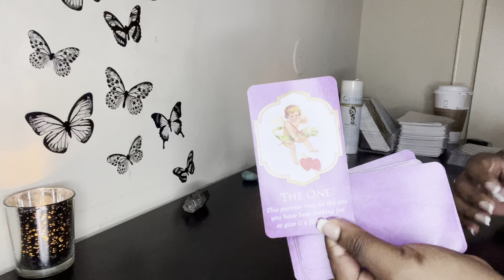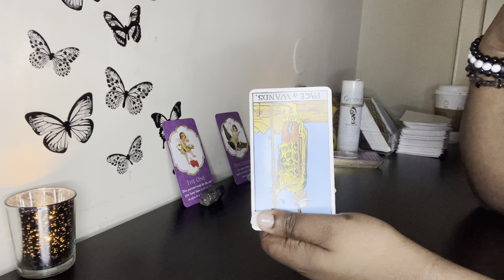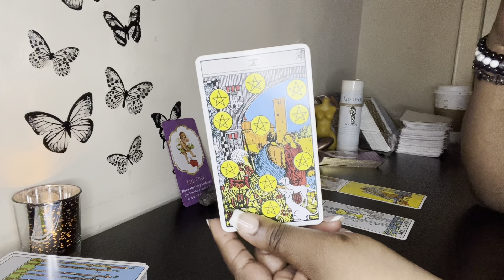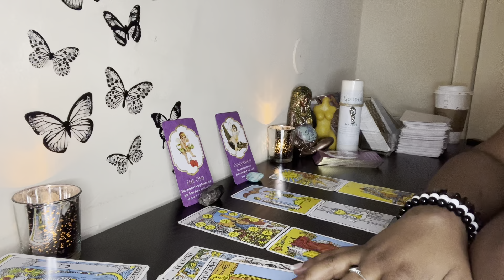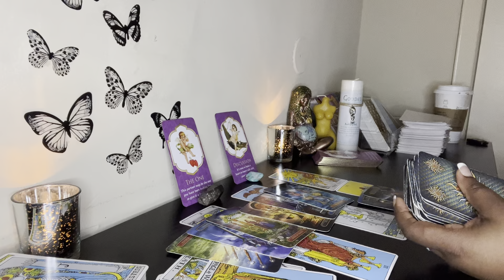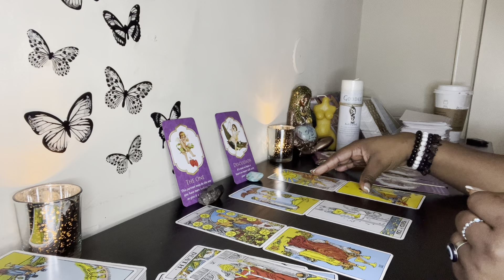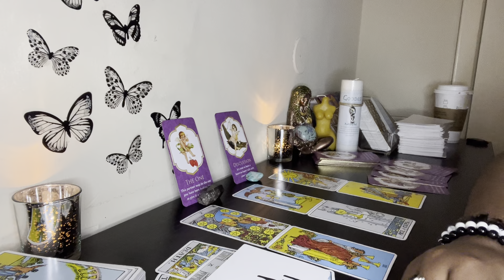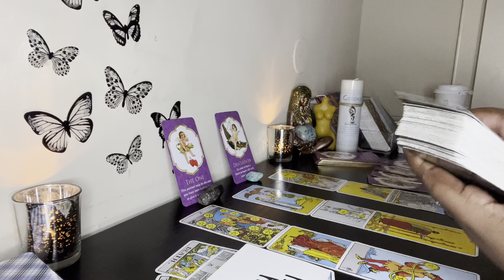SAGITTARIUS ❤️ “Don’t Keep Me Waiting Sagittarius”